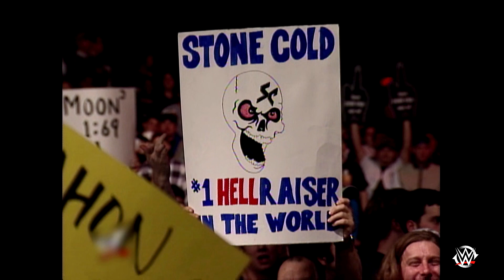22 Valentines Day Massacre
WWE 2K16 On Xbox One. All Video's Are Made by me without adding commentary with the intent on helping someone through a tough spot in the game or for mere entertainment. I hope my videos can help you get out of a tough spot.